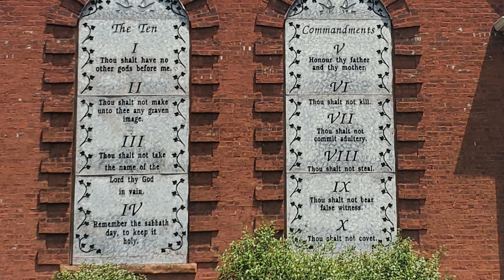God Changed Our Plans Part 1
So we have our plans and God has His.  God's plans aren't always the same as our plans.  When that happens, we just hop in and join Him for the ride.  And that's what we did!

Mr. Forrest